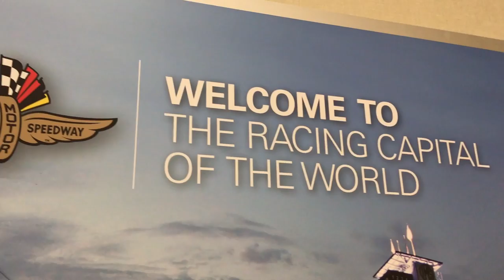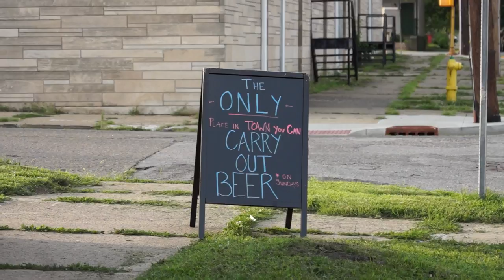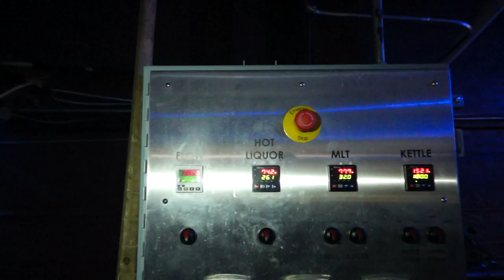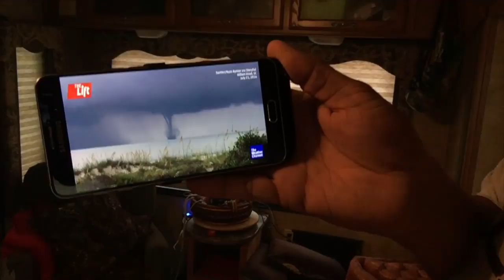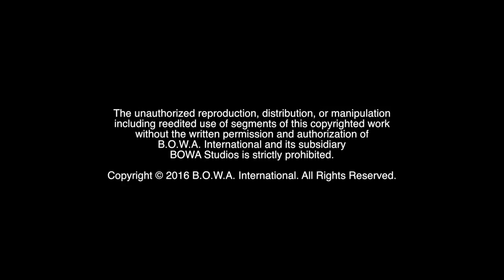HOW TO GO BEHIND THE SCENES (Season 4, Episode 19)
How do you get a VIP tour behind the scenes of an Indy Car Factory? Watch to find out!

The BOWA Team learns how to expand their comfort zone on their latest stops on the Road Tour through Indiana and down into Tennessee.

BOWA Studios
12221 SW 129 Court